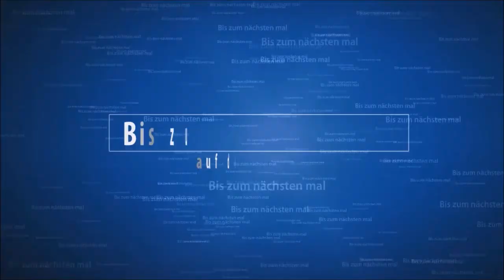Frage und Antwort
Die Info - Box ist immer die erste Wahl  :)

Mein VLOG Setup:
*) Kamera Nikon D3300
*) Kamera Ladegerät

Mein 3D Drucker:
*) Anet A6
*) Micro SD Karte Verlängerungskabel
*) MOSFET-Upgrade RAMPS 1.4
*) Zahnriemen Riemenscheibe 20 Zähne
*) Patona 3D Printer Filament PLA blau

Dies bedeutet, dass ich am Umsatz beteiligt werde wenn du das Produkt über den Link kaufst.
Du unterstützt dadurch meine Arbeit, ohne das du mehr für das Produkt zahlen musst. Danke.